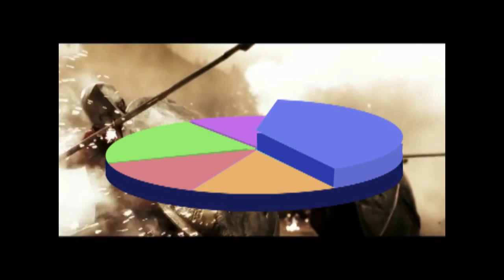TRAILER FINAL DIRECT TV